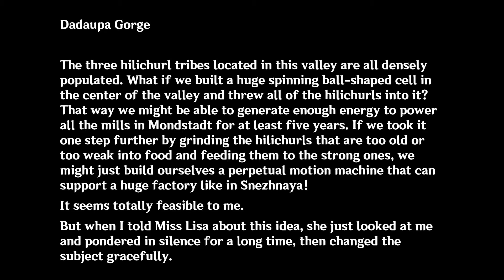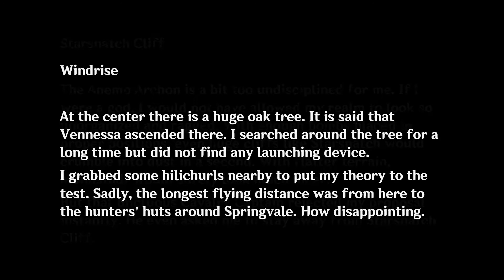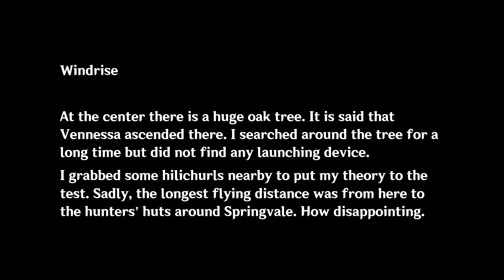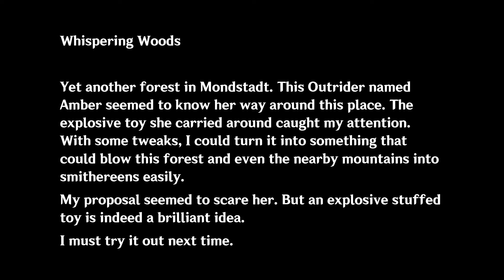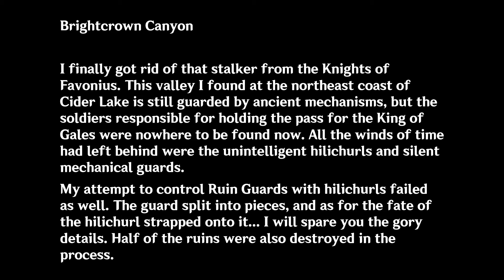Teyvat Travel Guide Vol. 1 Audiobook (Mondstadt) | Genshin Impact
A magazine by the Adventurers' Guild. Each issue introduces great sceneries across Teyvat. This issue includes a short traveling diary of Alice the Traveler on her experiences in Mondstadt.